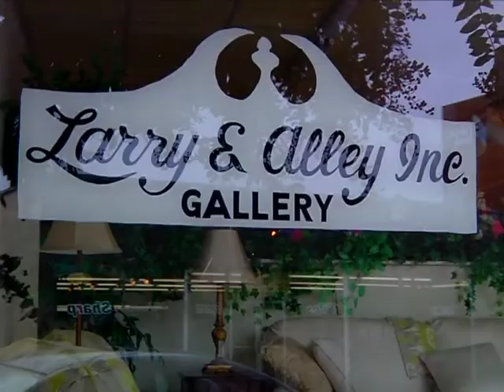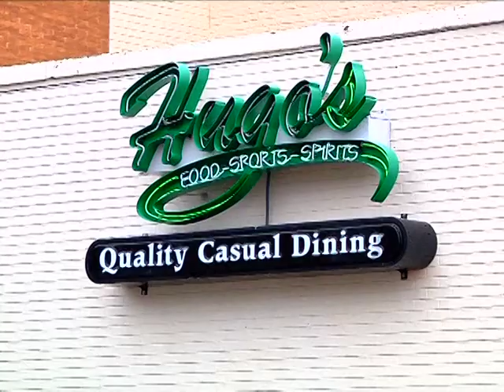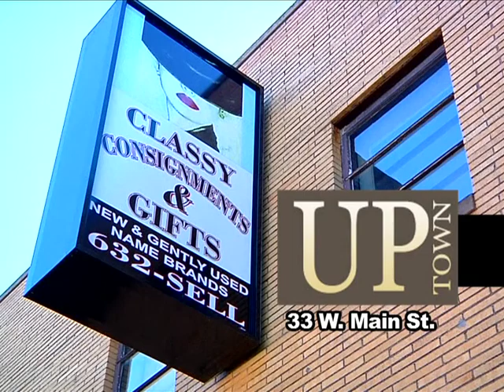UPTOWN CHRISTMAS SD